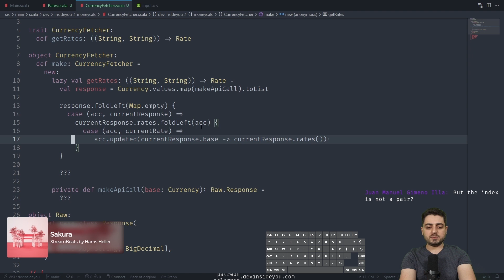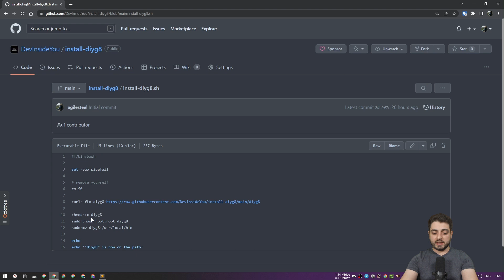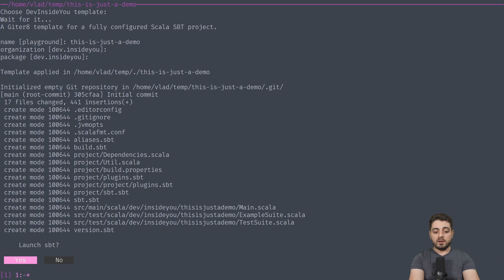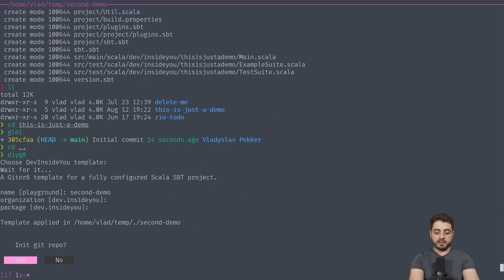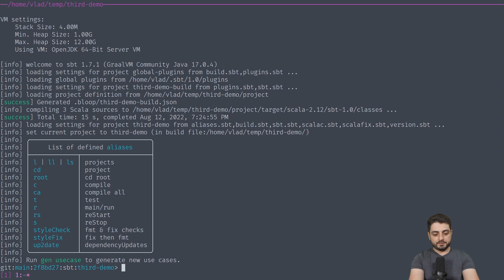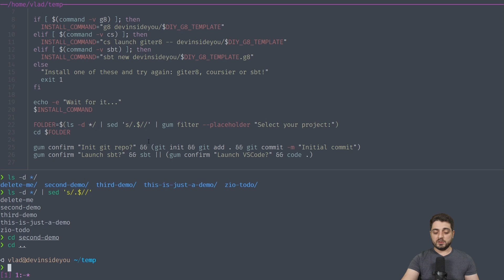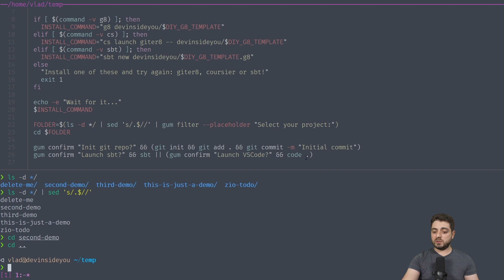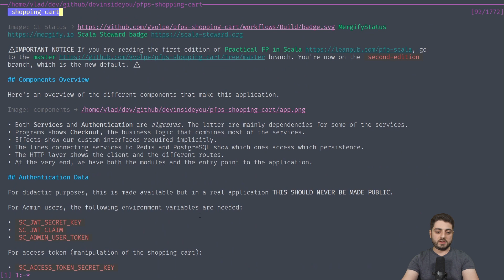Bash Scripting is AWESOME now?!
This video is a demo of a script helper called gum created by a company called charm @charmcli  This demo also includes another one of their tools called glow.

Table of Contents:
00:00 Intro
02:50 Demo
07:20 Bash & Gum Script
09:25 Glow
10:26 Final Words